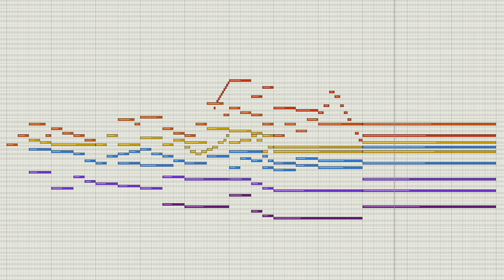[스트링편곡] #12 by 곽원일(goldbranch) 221202 String Arrangement LA Scoring Strings 3 Demo